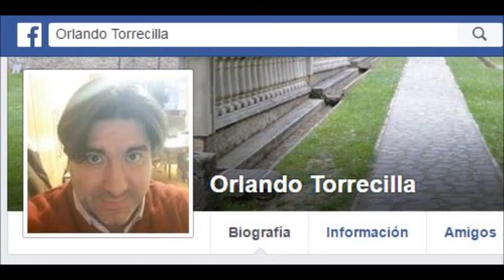Orlando Torrecilla de www fincastorrecilla com en Facebook tef/whatsapp 693023926